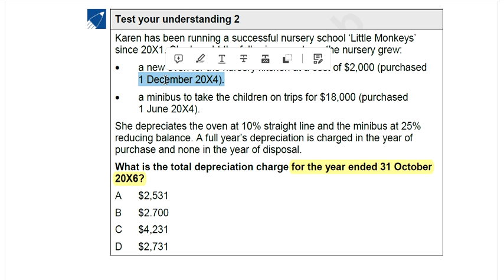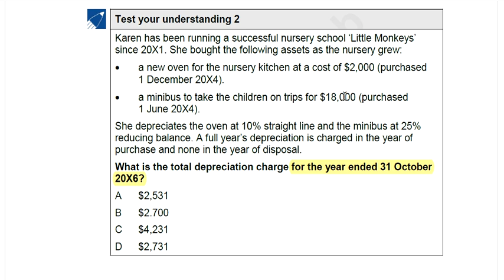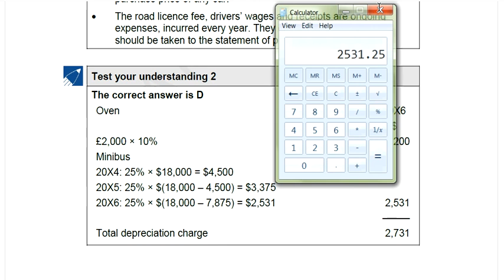Test your Understanding 2 explained, Chapter 7, Financial Accounting ACCA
Test your Understanding  Explained, Chapter 7, Financial Accounting ACCA
Noncurrent assets: acquisition and depreciation

I make lectures on Accounting for B.Com, ACCA & A Levels based on my University teaching experience.  My Lectures are also helpful for O Levels, I.Com, ACCA, CA , ICMA Students.